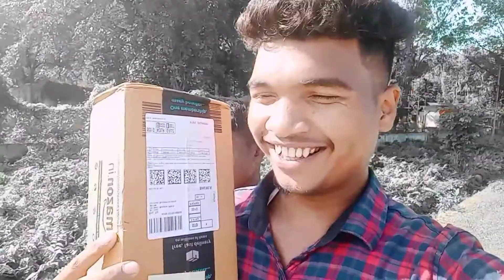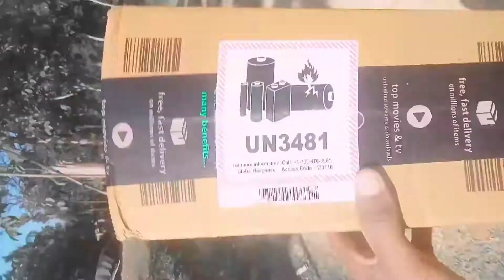TRIPOD STAND UNBOXING // TRIPOD STAND FOR MOBILE // GORILLA TRIPOD STAND UNBOXING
tripod

mobile tripod

gorilla tripod

tripod stand

unboxing

video stand

camera stand

Adivasi Production

Adivasi

Adivasi video